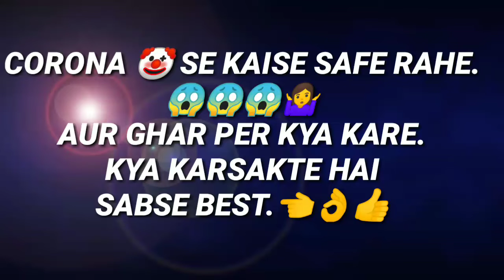CORONA TIME TO PROVE WE ARE INDIANS & WE LOVE OUR COUNTRY BY STAYING AT HOME. SUPPORT OUR COUNTRY